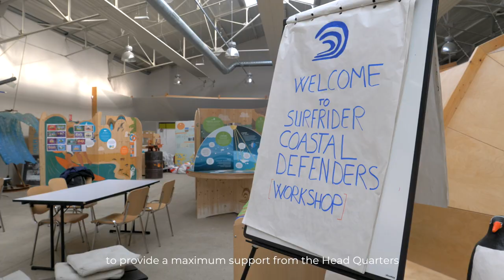Surfrider Coastal Defenders: taking action to protect our playground - Surfrider Europe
Together we – Surfrider Coastal Defenders – act to protect our playgrounds. As a collective, we take back control by forming a tight worldwide community consisting of members, experts, and volunteers in action.

So far our work, balanced between consultation and local action, has made numerous victories. But, every day we are facing new challenges that are taken up by thousands of small organizations, communities, and individuals ready to take action against coastline and ocean degradation. They need support! We are stronger together, by joining the Surfrider Coastal Defenders, we’ll form a united network fighting for the same cause.

The Surfrider Coastal Defenders program has received funding from the LIFE Programme of the European Union.